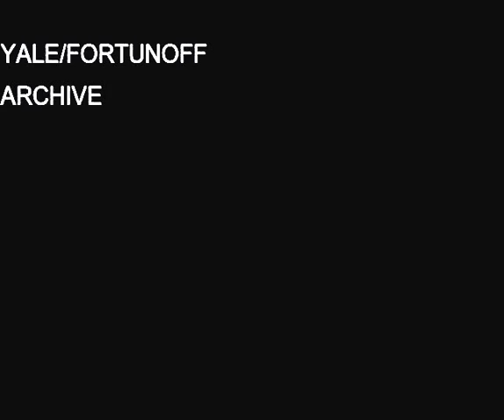Hannelore Haerter Howard's Rosenstrasse Story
This 2007 Yale Project Holocaust Video features an interview with Hannelore "Hanne" Haerter Howard. Born in 1925, she recounts what led up to and followed being rounded up by Nazis in spring of 1943 and taken to Rosenstrasse. Today, Hanne is a semi-retired piano teacher in Hamden, Connecticut.